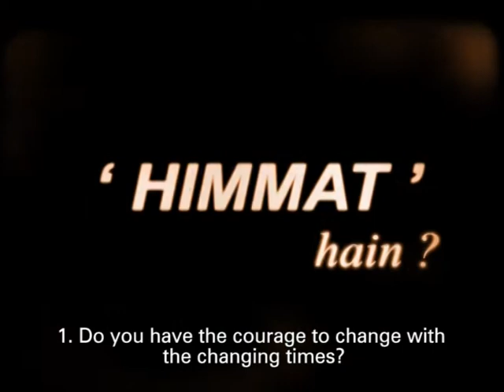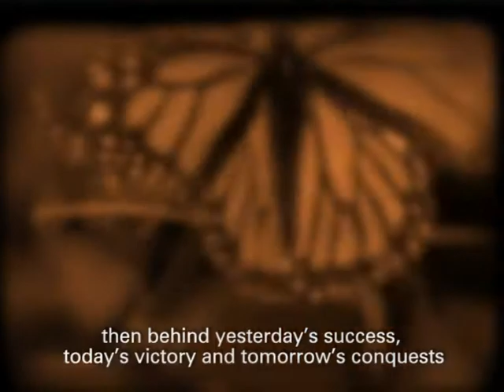Main samay hoon april 17